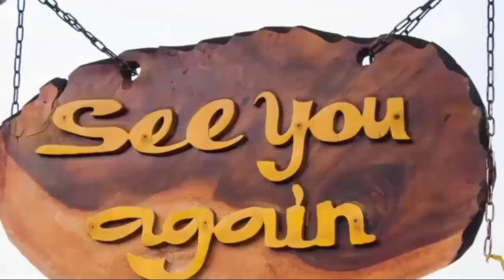Dante Was Suddenly S.ta.bb.ed While Following Ava, Who Did That? General Hospital Spoilers